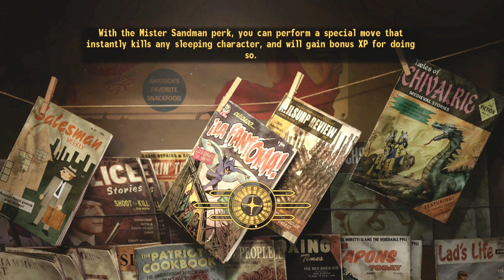PART COLLECTING | Fallout New Vegas Hardcore | Walkthrough Gameplay | PART 12